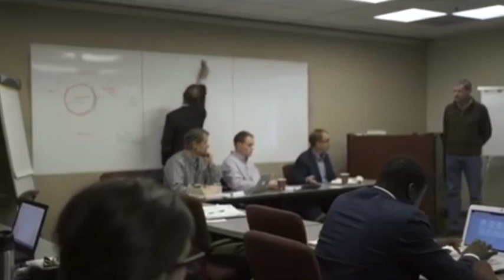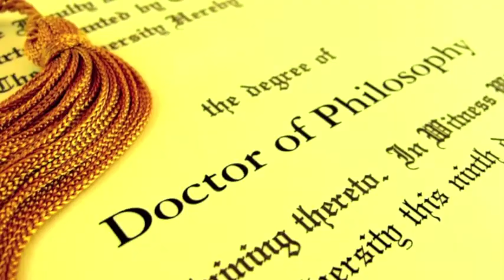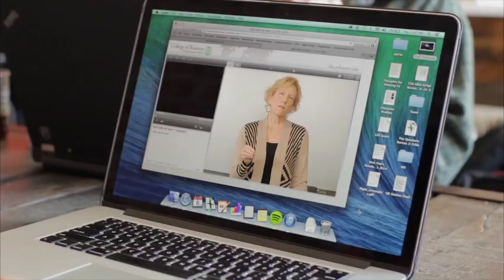Affordable Schools Offering Shortest Doctoral Programs Online in 2021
Affordable Schools Offering Shortest Doctoral Program Online.

The doctorate Holds a Ph.D. degree as a “final” term that marks the end of the student’s academic journey. As one might imagine, a Ph.D. requires a lot of time, patience, and discipline to complete, and only a few selected professions require it.

Shortest doctoral programs online or accelerated Ph.D. programs are available in a variety of fields. Also, Institutions offering the shortest Ph.D. programs usually have funds, research facilities, and exceptional resources as these are one of the easiest doctorates and accelerated Ph.D. programs.

Here is a list of affordable and shortest doctoral programs Online;
1. University of Colorado, Denver.
With more than 450 online courses, the University of Colorado in Denver offers graduate students the opportunity to participate in distance learning in full or in part.

Doctoral programs at the University of Colorado at Denver are offered in the practice of pharmacy, and online nursing by 100%, while the doctoral program in education is offered as a hybrid program and is recommended for Colorado residents.

2. University of Mississippi.
In addition to individual courses and Shortest doctoral programs online, the University of Mississippi has specialized programs in full online education with three different concentrations to choose from. Students with a doctorate degree in education can pursue their careers through the EDS program in play therapy, K-12 education, or counselors' education.

These programs can be completed within 18 to 24 months and require experimental learning. For EdS students in K-12 Leadership, the part of training can be completed at the student’s current school site. This is one of the easiest doctorates.

3. Indiana State University.
Students looking for the shortest doctoral program online at Indiana State University have more than 40 degrees available through the Indiana University Online Distance Learning website. ISU has six online Ph.D. programs in nursing, educational management, technology management, sports training, and health sciences.

 The Ph.D. degree in nursing and the Ph.D. in Health Sciences is offered online at 100%, while other programs require some on-campus participation in seminars.

4. The University of Arkansas.
Doctoral students who can not travel to the University of Arkansas each week can obtain an online degree in education, nursing or human resources. The university has two Ph.D. programs in adult education, continuing education or educational leadership, both of which are approved by the Council for the accreditation of teachers.

EdD is organized in adult education and for life as a cohort, with 75 percent of courses completed online. Which also requires 30 months to complete. The EdD site in Educational Leadership is 100 percent online, yet students are expected to attend the campus once a semester for a seminar. The EdD program in HR Education, Manpower Development, and Nursing Practitioner is a complete program on the Internet and requires GRE scores sufficient for registration. This is also the easiest doctorates and a 1 year Ph.D. program online.

5. Texas Tech University.
Students can earn a quality doctor of education in higher education, agricultural education, or educational leadership without the burden of relocation or commuting to classes. Online doctorate students can also earn a Ph.D. in special education, family and consumer science education, technical communication and rhetoric, or systems and engineering management.

Also, with online courses being completed the rest of the year. Students enrolled in fully online courses at Texas Tech receive in-state tuition rates, which can vary based on the program. This is also the easiest doctorates and a 1 year Ph.D. program online.

I hope you enjoyed this video on 5 Affordable and Shortest Doctoral Program Online. Which of these schools would you be applying for.